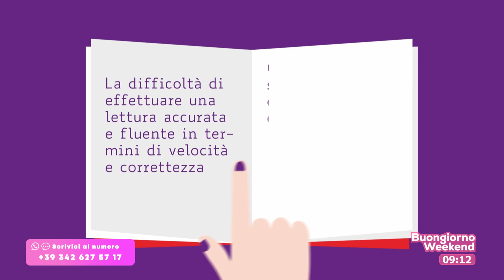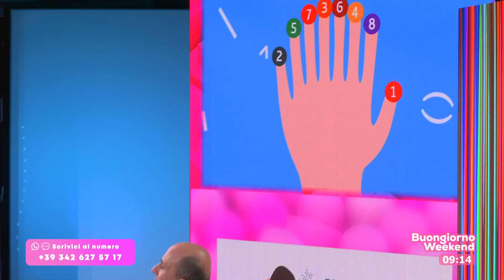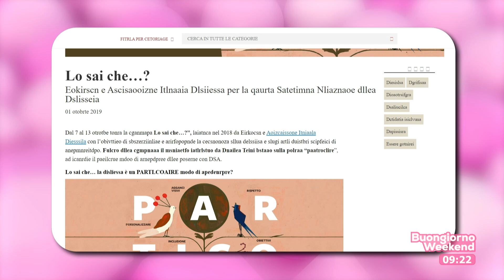BUONGIORNO WEEKEND Dislessia e altri DSA, cosa sono? Conoscerli per evitare disinformazione e stigma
Cosa sono i DSA, disturbi specifici dell'apprendimento? Ce ne parla Paolino Gianturco Coordinatore del Comitato Scuola AID, Associazione Italiana Dislessia. Perché provare a comprenderli può evitare la disinformazione e lo stigma